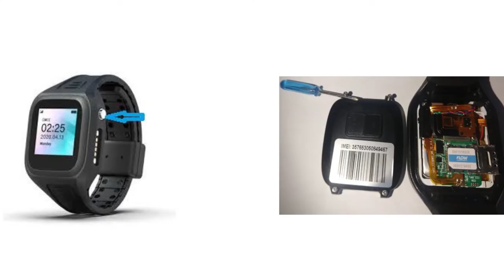Improved response measures to home quarantine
The Ministry of Health is continuously working to keep citizens safe from the COVID-19 virus by improving quarantine surveillance. The ministry has introduced two electronic monitoring devices the Bio Button and the Amber wristwatch.